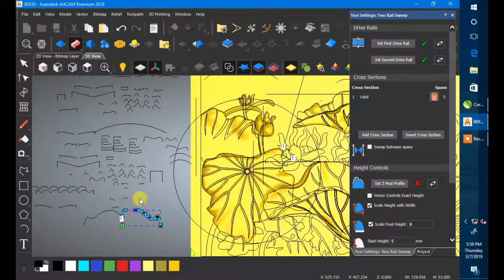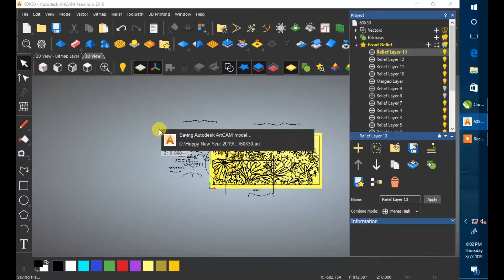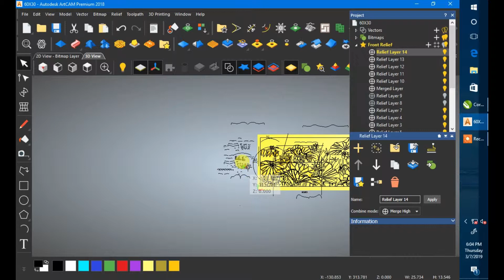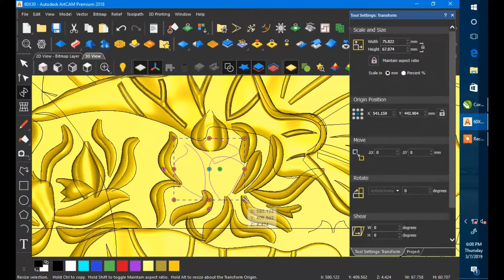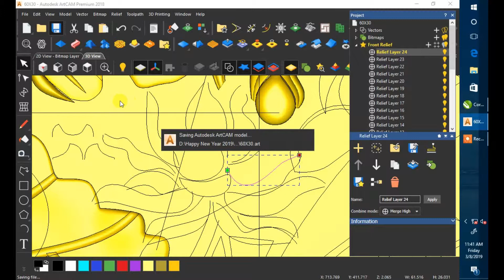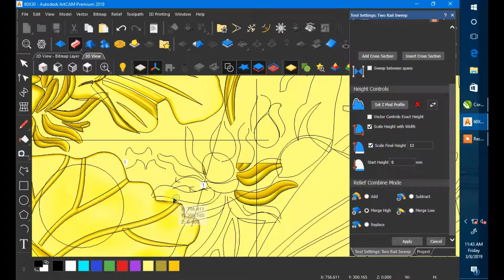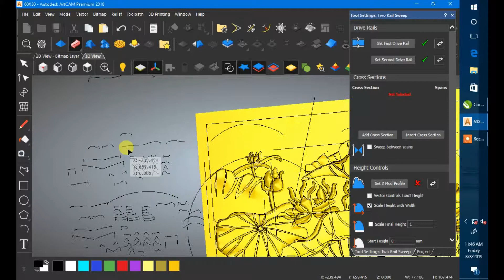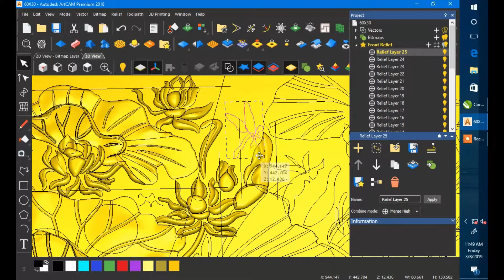Lotus Design Part #13 artcamhindi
Welcome...!